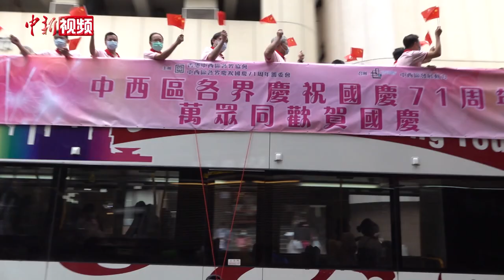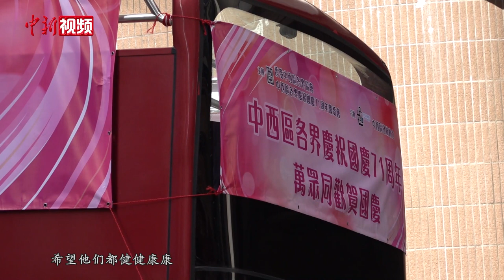香港举办花车渔船巡游等节庆活动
2020年10月1日既是中华人民共和国成立71周年的国庆纪念日，也是农历中秋节，香港举办了一系列庆国庆贺中秋的活动，如花车巡游、渔船巡游和舞狮表演等。

早上10时，“庆国庆贺中秋花车巡游”在香港上环起步，主礼嘉宾登上红色敞篷花车，手持国旗和香港特区区旗，在车行驶过程中，车上的嘉宾们向沿途的市民热情招手。车辆途径西营盘、香港大学、坚尼地城、半山区再回到上环，沿途设有多个站点，大批市民在路边等候花车，见到花车驶近便齐齐挥手，气氛热烈。活动召集人表示，希望通过活动祝福祖国国泰民安、繁荣昌盛。

香港渔民团体联会组织约40艘庆典渔船在维多利亚港巡游，庆祝国庆节。10月1日上午，巡游渔船以中环码头为起点，在中环海滨的摩天轮下徐徐驶向红磡，围绕维港水域巡游3圈。船队悬挂国旗、区旗，展示着“热烈庆祝祖国建国71周年华诞”等横幅，一些香港市民驻足维港两岸观赏。有渔农界立法会议员表示，渔民朋友们希望借此祝愿祖国繁荣富强，祝愿香港明天会更好。

当日香港也举办了一系列舞狮表演，精彩的舞狮表演吸引了众多市民围观，为现场增添了不少热闹气氛。舞狮表演现场还设有街站派发礼物包给市民，很多市民在现场排队轮候领取。（郑昊熹 朱艾莉 宇步亭）